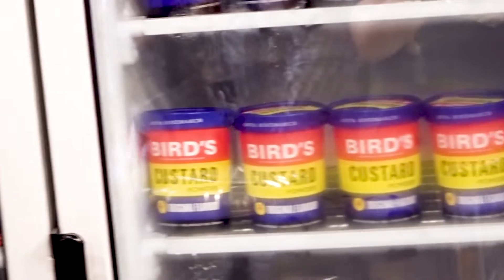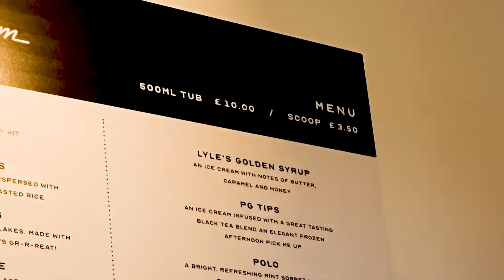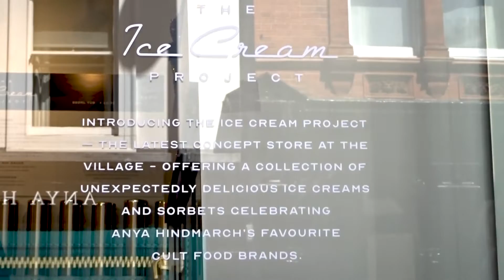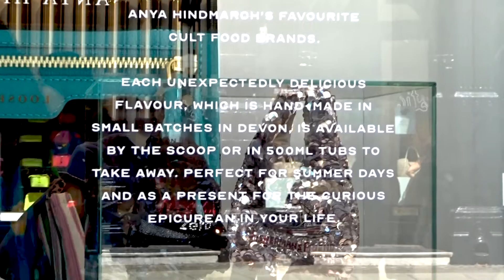The Ice Cream Project: Pop Up Shop | Belgravia, London | Steff Hanson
English Fashion Designer, Anya Hindmarch set up a pop up shop called The Ice Cream Project. It's located in the Anya Hindmarch Village, Belgravia, just an eight minute walk from Harrods. This pop up shop is there from July 9th to August 28th 2022 and back again in 2023 from June 29th to August 27th.

It was very very busy in there and difficult to film, but I tried my best.

They're selling very unusual flavours like Soy Sauce, Salad Cream, Heinz Ketchup and many more as well as nice flavours like Coco Pops, Frosties and Custard to name a few.

Address:
11 Pont St, London SW1X 9EH

Equipment:
Camera: Sony DSC-WX500
Sound: Built In
Editing Software: Adobe Premiere Pro